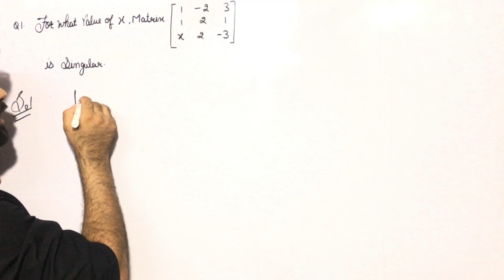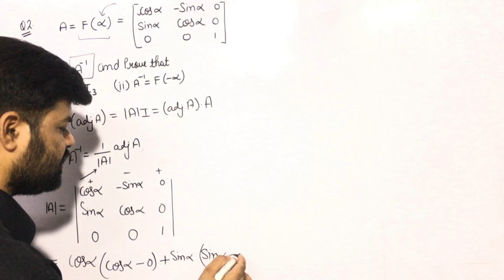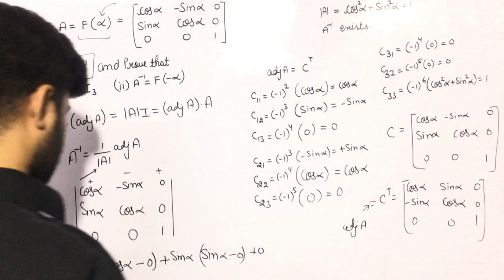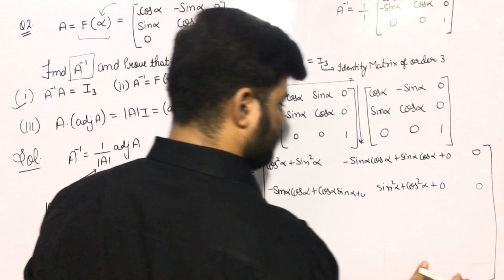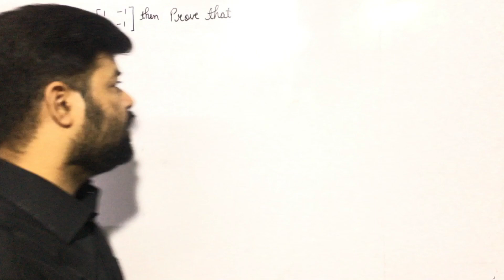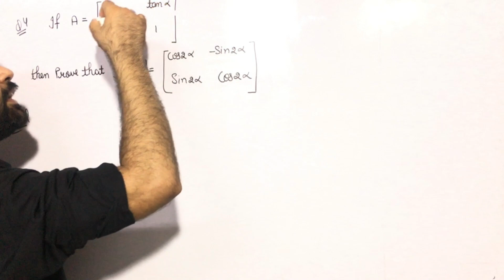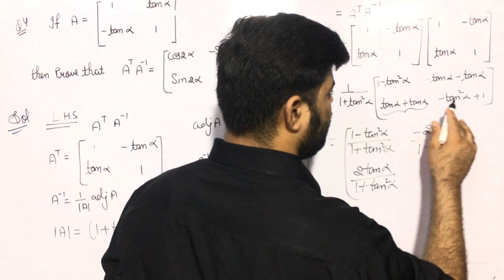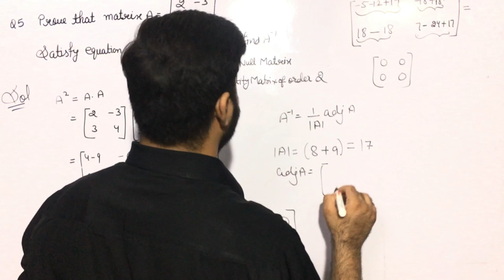CLASS 12 |ADJOINT OF MATRIX||INVERSE OF MATRIX||NCERT RBSE|NCERT SOLUTION||PART-3